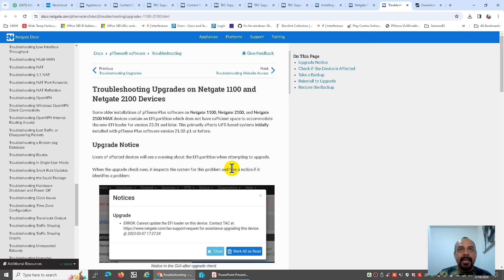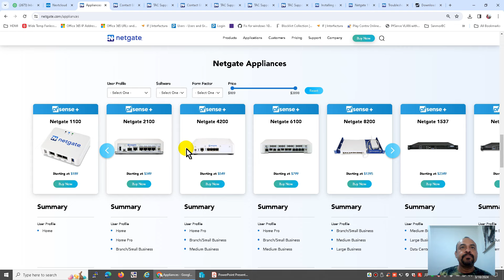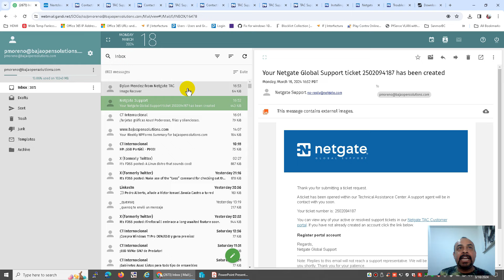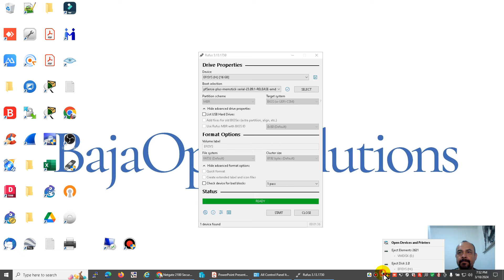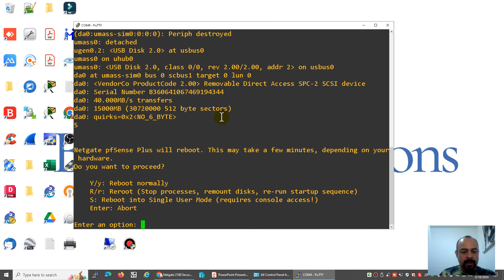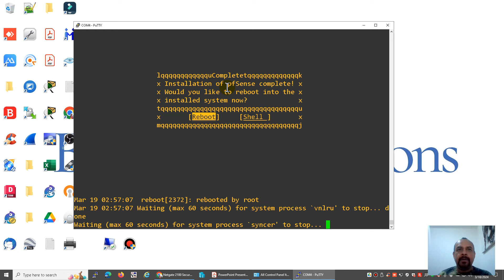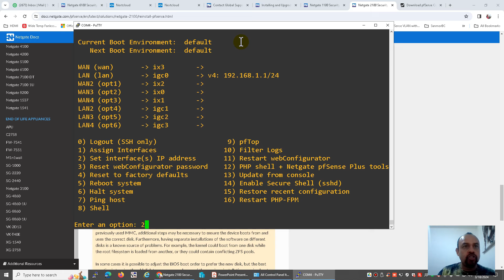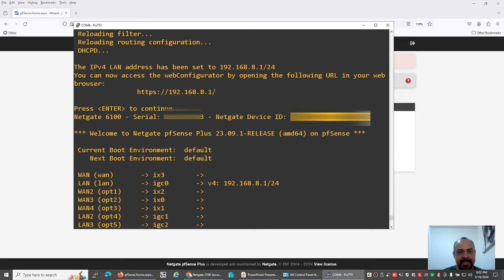Aprende a Reinstalar Pfsense+ en Equipos Netgate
En este video les muestra como reinstalar pfsense+ en los equipos comerciales de la marca netgate.

Les indico paso a paso todo lo que se tiene que hacer desde los requerimientos de hardware y software, despues como solicitar la imagen a netgate ya que estas imagenes no se pueden descargar como lo hacemos con la version comercial.

En este video trabajo con el modelo netgate 6100, este trae 2 puertos USB, el de la parte de arriba es donde lo debemos colocar el USB, ya que asi viene de fabrica de lo contrario el 2do no lo reconocera para botear.

Hacemos uso de rufus para grabar la imagen que descargamos y hacer boteable el USB.

Les recuerdo que cuando reciban el correo donde viene el link de descarga, este tiene un tiempo de vida no es eterno, para que descarguen el archivo a la brevedad.

Espero les ayude este video si cuentan con equipos de la marca netgate y tenian dudas en como solicitar la imagen y el proceso.

❓Deja un comentario si tienes alguna pregunta sobre este video.